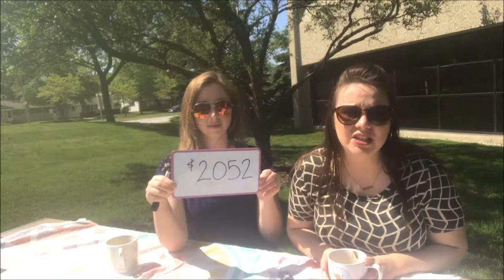Travel Nursing with Kelly & Nikkie - New York, New York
Video Title: Travel Nursing with Kelly & Nikkie - New York, New York

Description: Looking for Travel Nursing Jobs in New York? Kelly & Nikkie have Travel Nurse contract assignments in New York with highly rated hospitals for Tele RN, Stepdown RN, PCU RN, and PACU RN. Nationwide Travel Nurse Jobs, New York Travel Nurse Jobs, Chicago Travel Nurse Jobs, Illinois Travel Nurse Jobs, and New York University Travel Nurse Jobs.

Discover why Travel Nurses love working with Premier. Apply today for Travel RN Jobs with Premier Medical Staffing Services!

VISIT PREMIER for more HEALTHCARE JOBS & RESOURCES
premier.bz

APPLY ONLINE to Start Your Job Application Process
premier.bz -- Click on Apply at top

LET’S CONNECT!